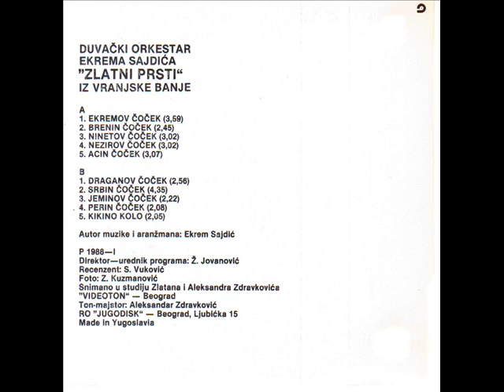DO Ekrema Sajdica Zlatni Prsti - Draganov cocek - (Audio 1988)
Label and copyright Jugodisk & DO Ekrema Sajdica Zlatni Prsti

lyrics:
Arr:     E.Sajdic